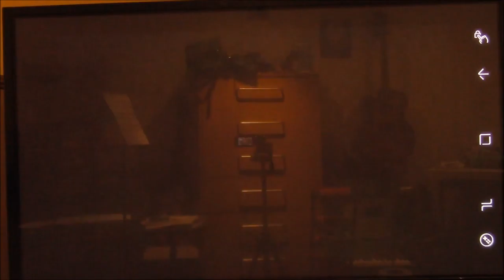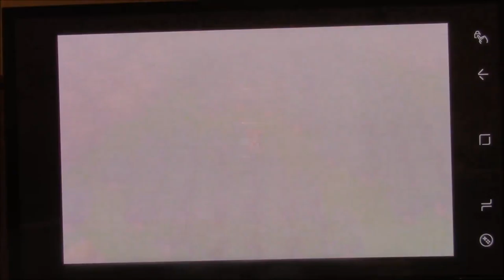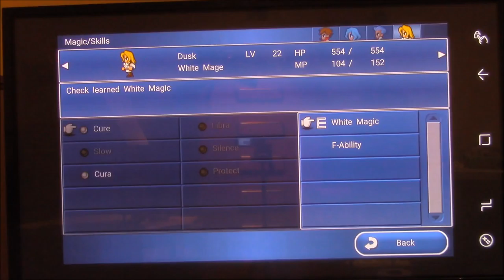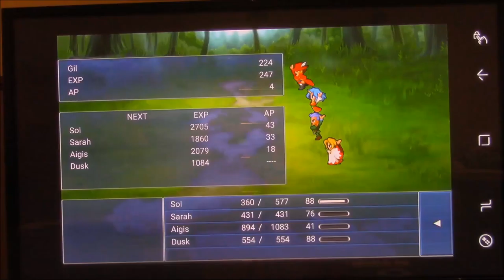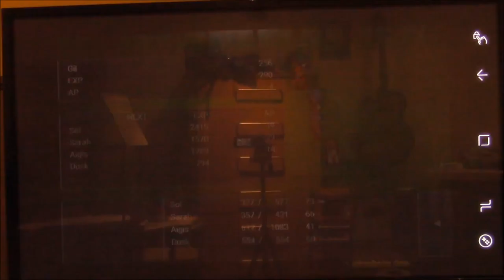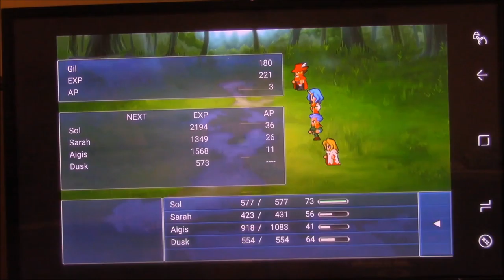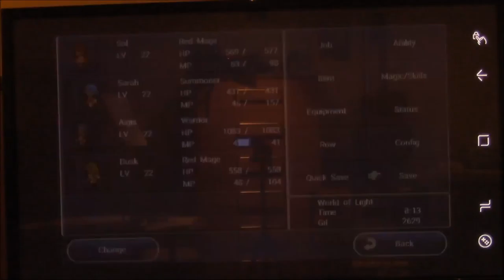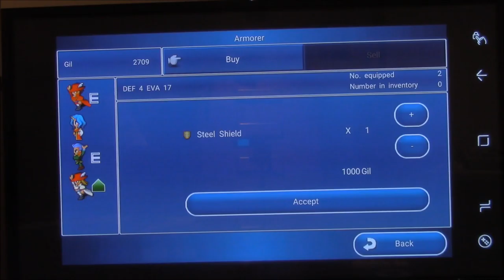Let's Play Final Fantasy Dimensions Part X21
Squaresoft

Leveling in Chapter 2